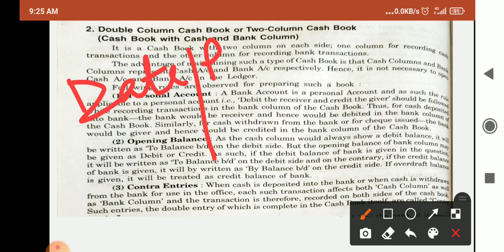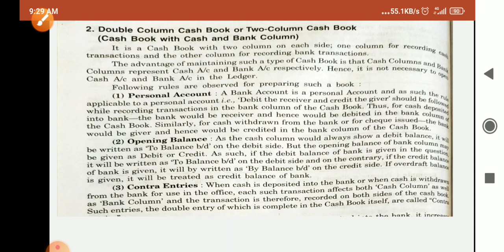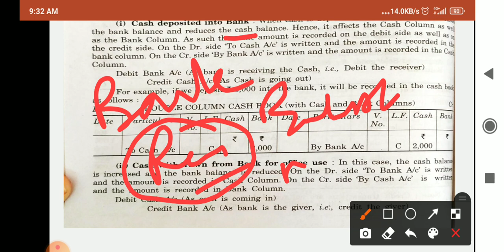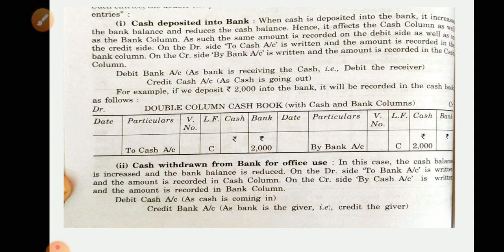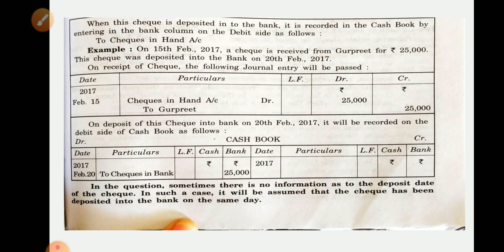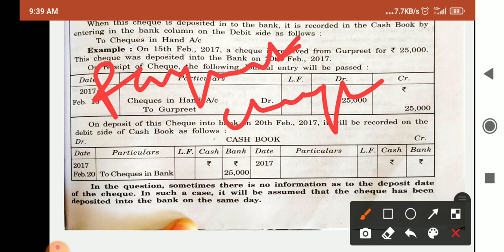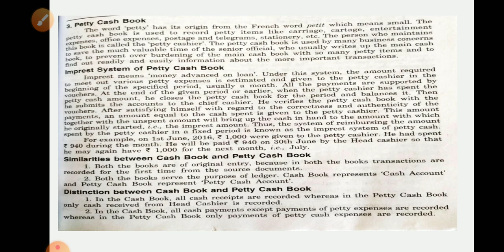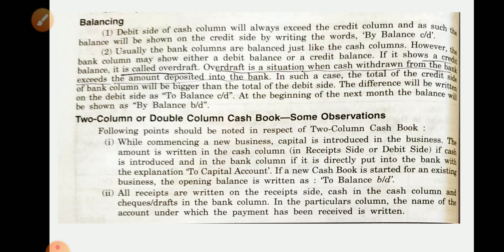Accountancy, class-11th, A1 and A2 Chapter-Cash Book